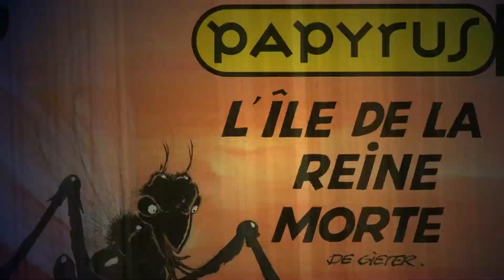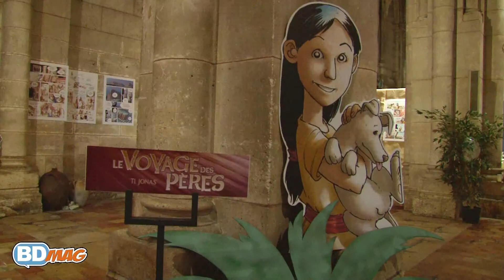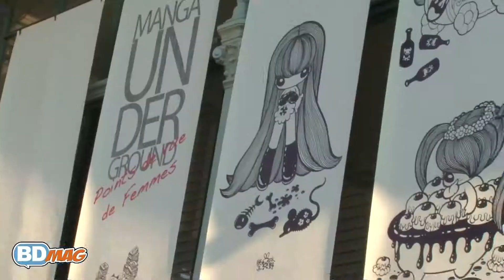Bulle Par Bulle - Angoulême 2011 - Espace BD Chrétienne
Interview de la dessinatrice Titane LAURENT dieu kiladi éditions olivétan blacksad en attendant que le vent tourne antigone l'ile aux cent mille morts glénat dargaud dupuis futuropolis çà et là michel chien fidèle casterman manolosanctis marvel panini comics spiderman batman fauve d'or trop n'est pas assez bd bandes dessinées mcm livres philert spirou et fantasio seuls gazzoti gazzotti gazotti les derniers jours d'un immortel cixi de troy les mondes de troy les conquérants de troy lanfeust des étoiles soleil productions